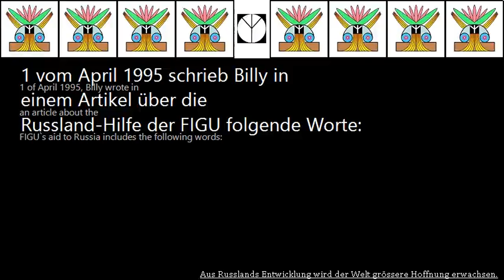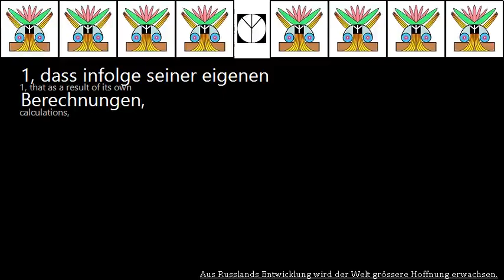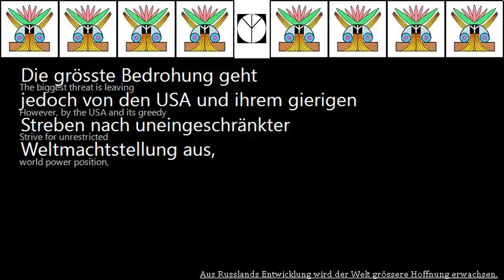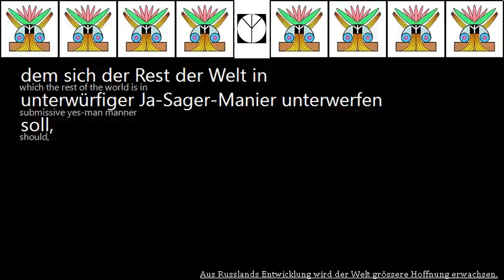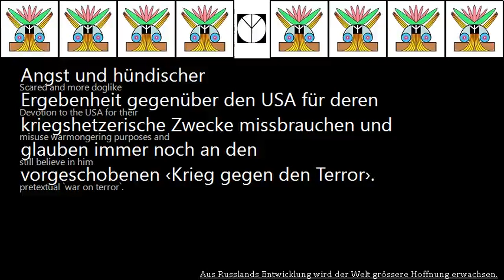[DE to EN] Aus Russlands Entwicklung wird der Welt grössere Hoffnung erwachsen